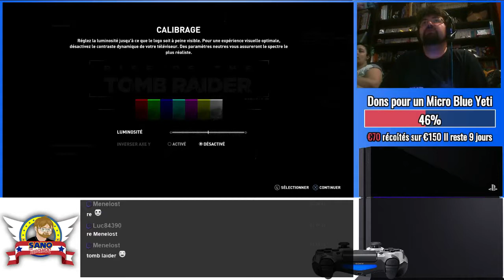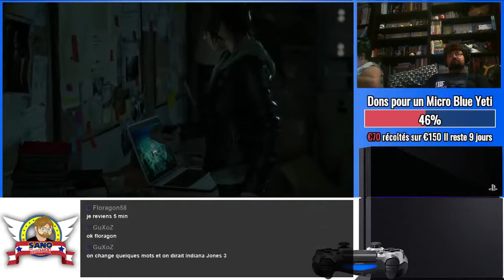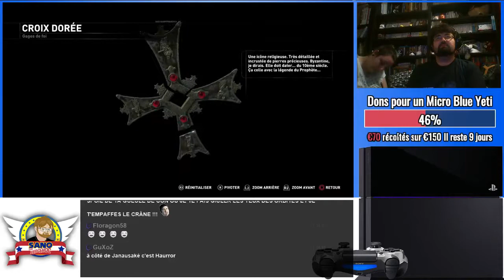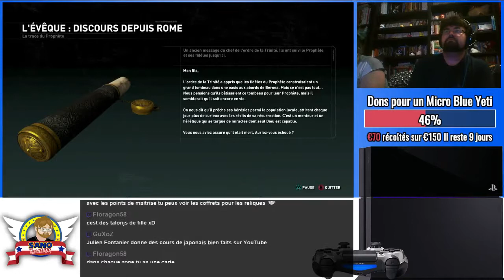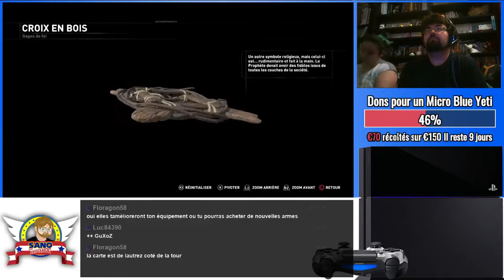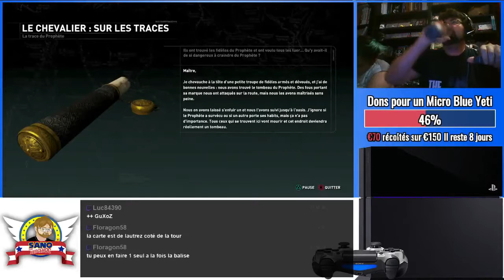[FR] Sanosake | PS4 Gaming - Rise of Tomb Raider - Session #01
On attaque un nouveau jeu sur PS4 !
Rise of the Tomb Raider, sorti en novembre 2015 sur Xbox one et un an plus tard fin octobre 2016 sur Playstation 4 !

Il fait suite au reboot de la licence Tomb Raider sorti sur PS3 et Xbox 360 en 2009.

Comme son prédécesseur le gameplay et la mise en scène rapellent la série Uncharted mais dans l'univers plus sombre et mystique de la belle Lara Croft !